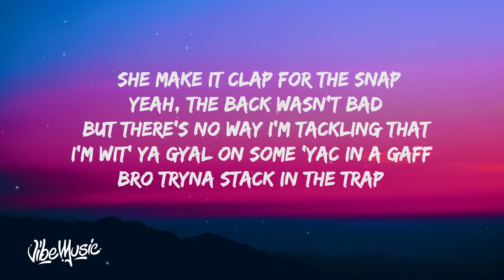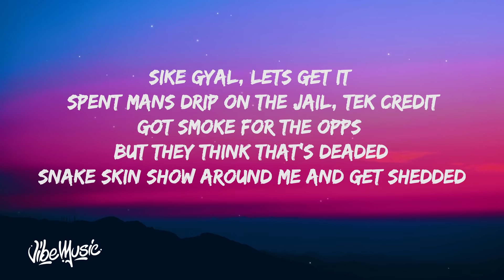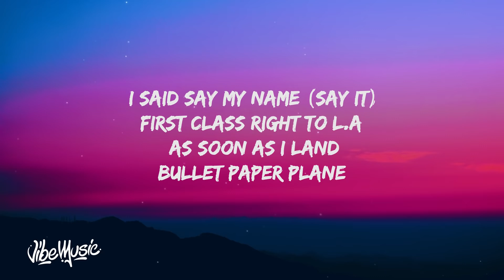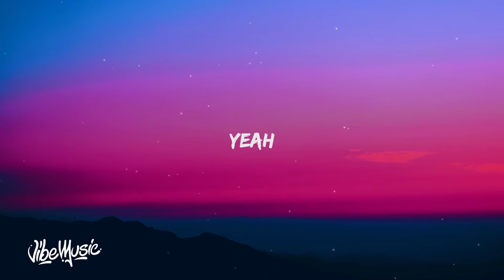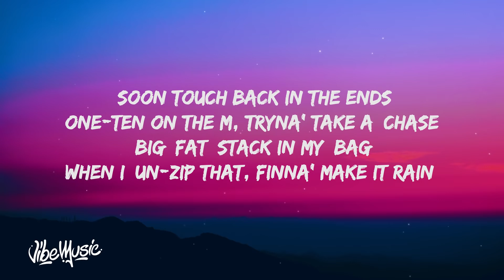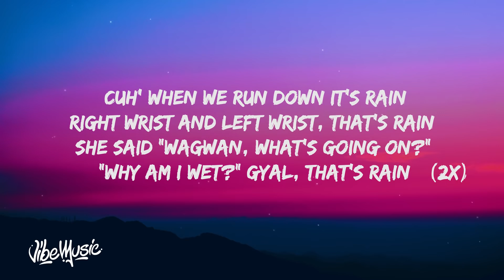[1 HOUR 🕐] Aitch x AJ Tracey - Rain (Lyrics) Feat Tay Keith